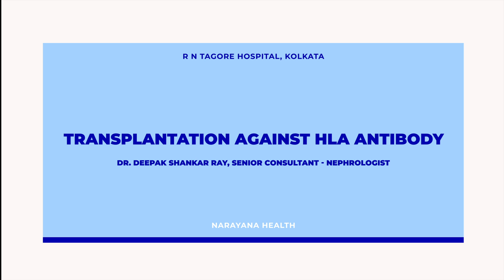Transplantation against HLA Antibody | Dr. Deep...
Transplantation against HLA Antibody | Dr. Deepak Shankar Ray: R N Tagore hospital is one of the leading hospitals in the country in doing transplants and giving all kinds of renal-related treatments. We started in 2005 till now we have done six and half thousand transplants which is probably the highest in the country. We accept all sick patients for transplantation and we have been able to give them a new energetic and healthy life.

 Dr. Deepak Shankar Ray, Senior Consultant - Nephrologist at R N Tagore Hospital, Kolkata talks in detail about transplantation against HLA antibody.

Telegram Transplantation against HLA Antibody | Dr. Deepak Shankar Ray: R N Tagore hospital is one of the leading hospitals in the country in doing transplants and giving all kinds of renal-related treatments. We started in 2005 till now we have done six and half thousand transplants which is probably the highest in the country. We accept all sick patients for transplantation and we have been able to give them a new energetic and healthy life.